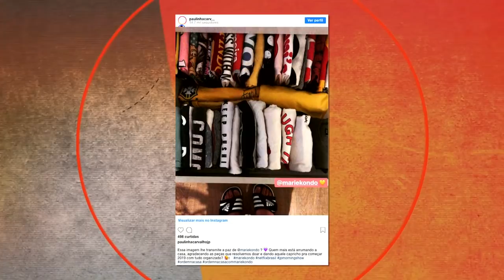A série da Netflix que vai organizar a sua vida